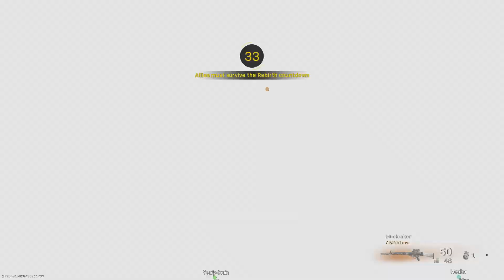Call of Duty: Warzone - Rebirth Resurgence Quads- Gameplay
I have started as a beginner and will be looking forward to do gameplays as livestreams and recordings.
No Commentary